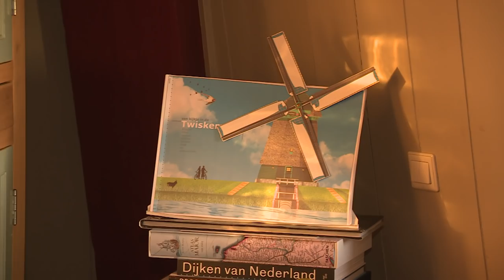Twee huizen op 6.500.000 m2 in het Twiske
De Straten van Amsterdam is hét programma voor, door en over de Amsterdammers in onze stad. Weet jij naar welke straat we de volgende keer toe moeten?

Wil je meer zien van Straten van Amsterdam? Check ons dan elke dinsdag en donderdag AT5 op televisie of neem een kijkje op onze Volg @AT5 op Instagram voor updates en meer nieuws uit de stad, en abonneer op dit kanaal!

Vandaag bevinden we ons op 800 meter buiten de ring van Amsterdam in recreatiegebied het Twiske. Dit prachtige natuurlandschap is 650 hectare groot en heeft welgeteld zes inwoners: Marcel met zijn vrouw Marijke en Klaas met zijn gezin. In het betoverende licht van de ondergaande decemberzon brengt Redouan de heren een bezoekje op het Luijendijkje.

Molenaar Marcel woont al tien jaar met zijn vrouw Marijke in de Twiskemolen. “We wonen in een soort tiny house, tegenwoordig weer heel hip!” Samen zorgen ze voor de molen en het gebied eromheen. Marcel vertelt hoe belangrijk molens zijn voor Nederland en wat er met het Twiske zou gebeuren als deze oude poldermolen -oorspronkelijk uit 1541- er niet zou staan. Ook neemt hij ons mee naar 2016, toen een bizarre windhoos uit het niets de molen verwoestte.

Rondom de molen hebben Marcel en Marijke samen een klein paradijsje gemaakt. Marcel laat de grote moestuin zien, waar ze het hele jaar door van kunnen eten. Ook zijn de landgeiten die op het erf rondbanjeren niet te missen. Marcel vertelt hoe de geiten ervoor zorgen dat de molen kan blijven draaien.

Verderop aan de dijk, naast de volautomatische sluis waar bootjes op eigen houtje doorheen mogen varen, woont Klaas van der Eerden. Je zou het misschien niet verwachten van een presentator annex radio-dj, maar vier jaar geleden ruilde Klaas het bruisende Amsterdam in voor de rust van de polder. Het sluishuis was al twee decennia lang zijn “droomhuis”, en toen de familie die er al generaties lang woonde in 2015 vertrok, greep Klaas zijn kans.

Het was in veel opzichten back to basic: zo hebben Klaas en Marcel allebei geen riolering, geen internet- of televisiekabel en geen gasaansluiting. “Ik ben een ontzettende Ajacied, zit al zo’n dertig jaar bij de F-side. Maar om hier thuis dan de wedstrijden te kijken, is hier toch wel een beetje lastig.” Desondanks wegen wat Klaas betreft de voordelen absoluut zwaarder dan de nadelen. Voor een enthousiaste visser als hijzelf is het meer in de achtertuin ideaal. Uitkijkend over het spiegelende water met alle polderpracht op de achtergrond, is het niet moeilijk te bedenken waarom hij en Marcel hier zo gelukkig zijn.